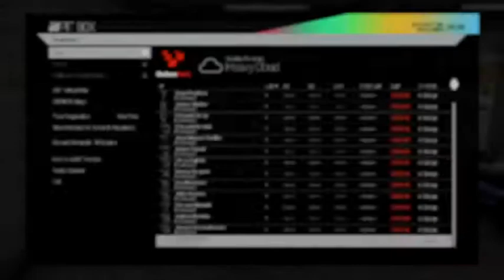Lets Play - Project Cars (Part 1)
Derf shows off his driving skills!